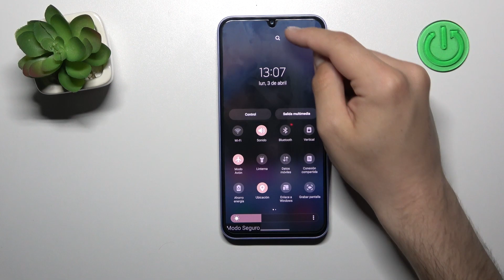Cómo SALIR del modo SEGURO en Samsung Galaxy A34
Hoy vamos a mostrarte cómo salir del Modo Seguro en Samsung Galaxy A34.

¿Cómo entrar y salir del modo seguro en el Samsung Galaxy A34? ¿Cómo entrar en modo seguro en el Samsung Galaxy A34? ¿Cómo salir del modo seguro en el Samsung Galaxy A34? ¿Cómo activar el modo seguro en mi Samsung Galaxy A34? ¿Cómo desactivar el modo seguro en mi Samsung Galaxy A34?